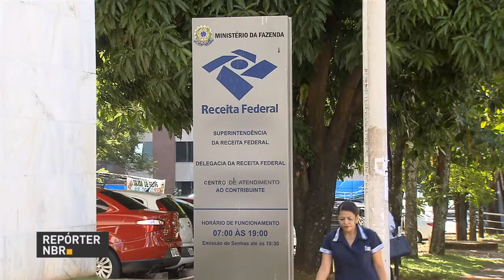Microempreendedores individuais podem parcelar dívidas com a Receita Federal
REPÓRTER NBR - 29.06.17: Microempreendedores individuais (MEIs) podem parcelar, em até 120 vezes, as dívidas tributárias coma Receita Federal. Prazo termina 2 de outubro pela página receita.fazenda.gov.br